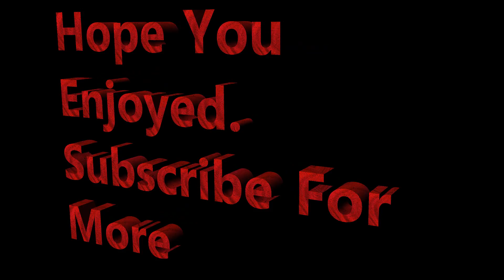GTA V Deathmach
I need to get better